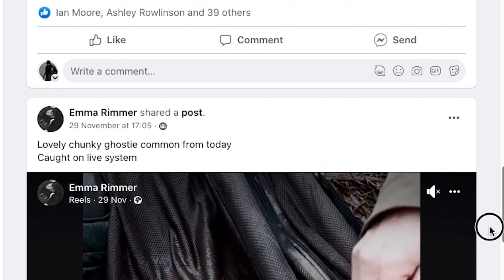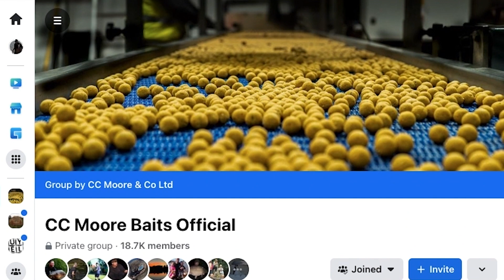JOIN THE CC MOORE BAIT OFFICIAL GROUP PAGE! 👌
A low down on how to become part of the CC Moore Bait community, sharing catch results, tips, carpy chats along with exclusive offers and competitions.